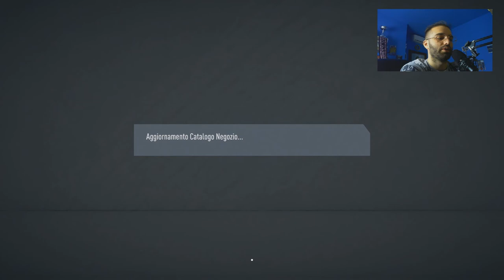HO TROVATO D** KANEEEEEEE!!!! Pack Opening WL FIFA20